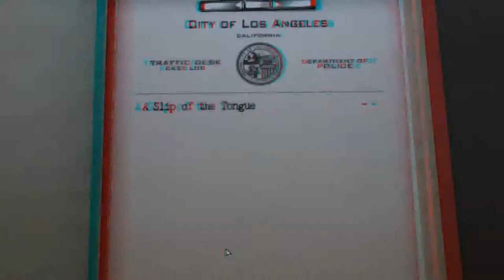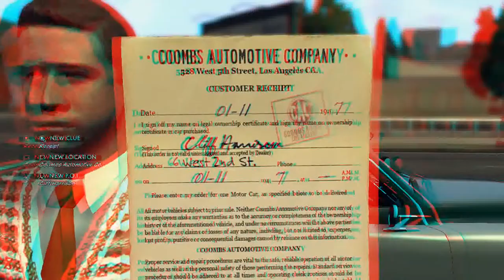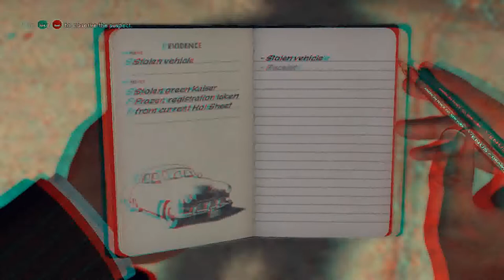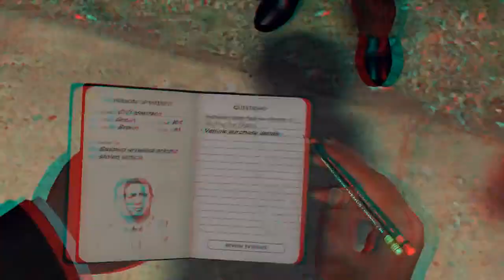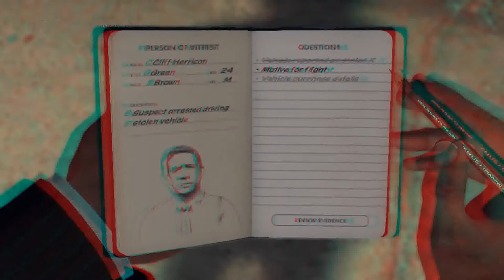LANoire GAMEPLAY IN 3D